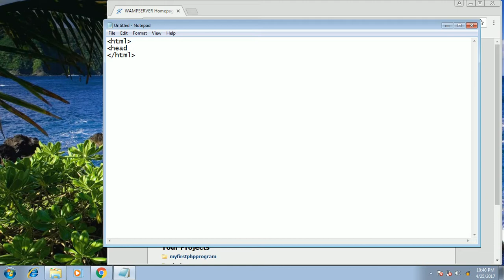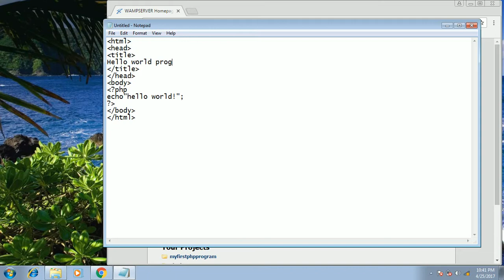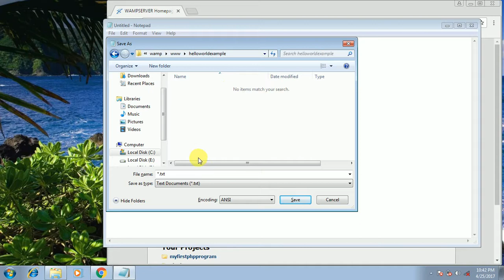How to write hello world programm in php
How user can write the progrmm and run the program in php.